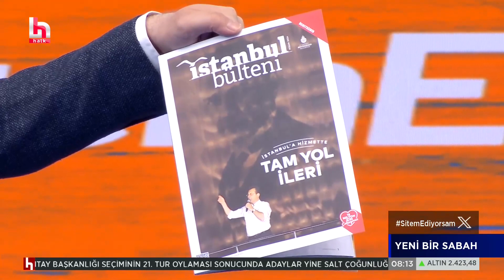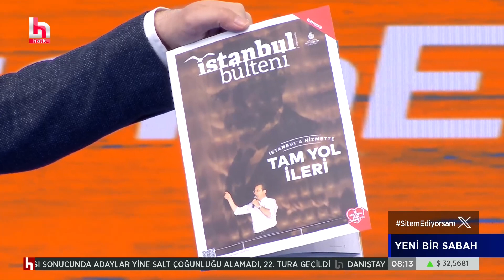Almanya Cumhurbaşkanı'ndan Özgür Özel'in Almancasına övgü!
CHP lideri Özel, dün Almanya Cumhurbaşkanı Steinmeier ile görüştü. 50 dakika süren görüşme basına kapalı gerçekleşti. Steinmeier, Özel ile görüşmesini Almanca yaparken Özel'in Almancasını 'mükemmel' olarak niteledi.